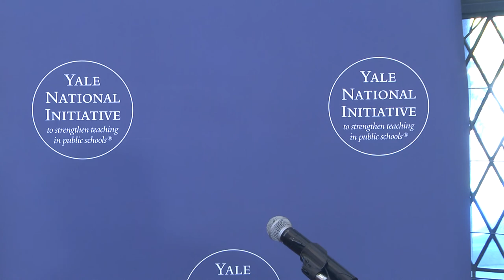Glenn Vander Zee on Establishing a Teachers Institute for San José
At the 2019 Annual Conference, Glenn Vander Zee, Associate Superintendent of Educational Services for the East Side Union High School District, spoke about the benefits of establishing a Teachers Institute for San José, asserting that the Teachers Institute approach is instrumental in improving student experience.